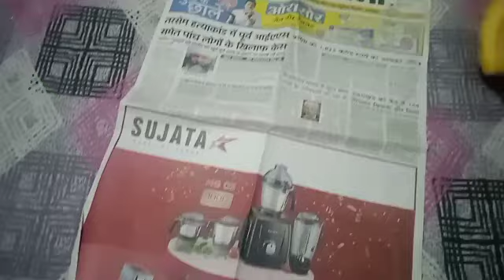🍌banana trick from over ripen